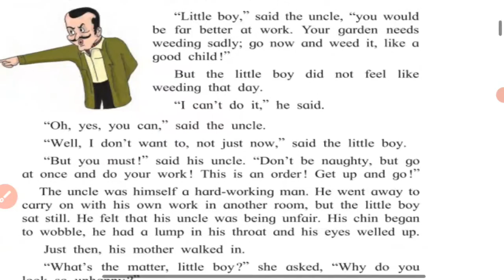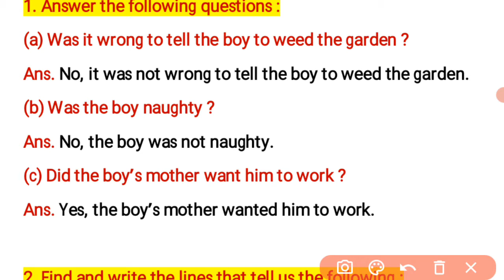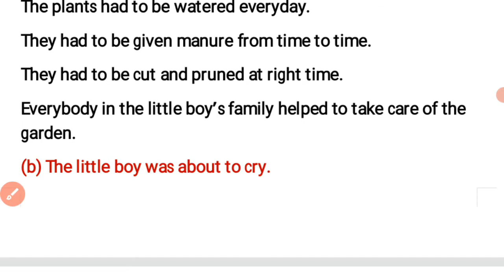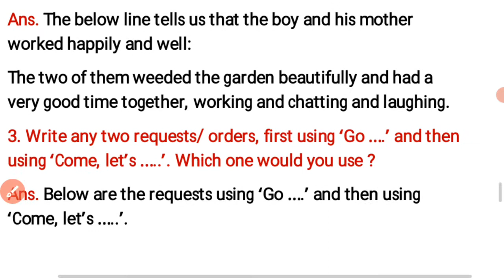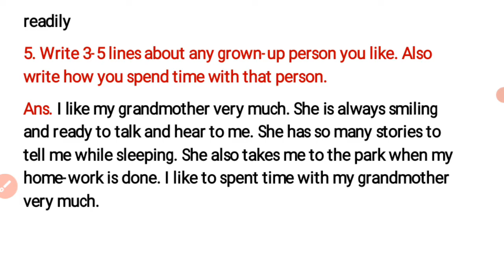Class 3 | English | Lesson 2 | Go ! and Come ! Unit 1 | Question Answers.